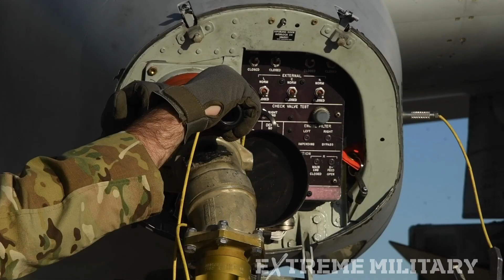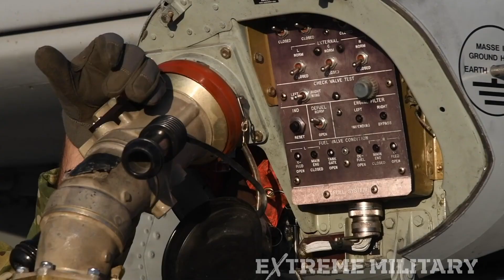Various A-10 Thunderbolt II FARP Operations During Exercise Bushwhacker 20-07 In Arizona And Texas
CLIP 1
Airmen at Davis-Monthan Air Force Base implementing integrated combat turns in support of exercise Bushwhacker 20-07. Integrated combat turns, or ICTs, are the rapid re-arming of the A-10 Thunderbolt II to reduce the pilot's ground time, which allows them to quickly resume air dominance.

Video by Senior Airman Blake Gonzales
355th Wing

CLIP 2
The 355th Logistics Readiness Squadron performed Forward Area Refueling Point Operations as part of Bushwhacker 20-07.

Video by Airman 1st Class Sari Seibert
355th Wing

CLIP 3
Airmen from Davis-Monthan Air Force Base performing a forward area refueling point run at Fort Bliss, Texas, in support of Bushwhacker 20-07.

355th Wing

Derivative works: Extreme Military Channel